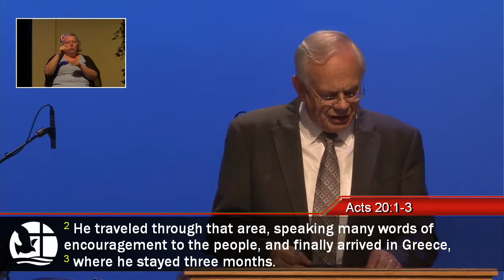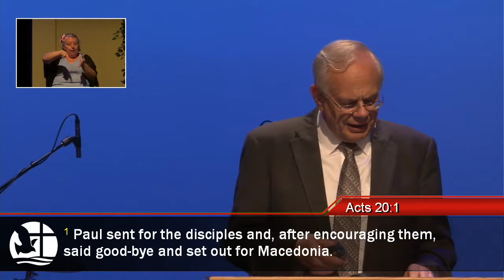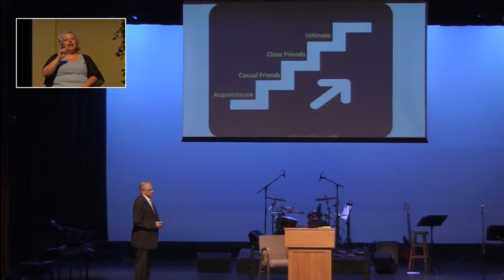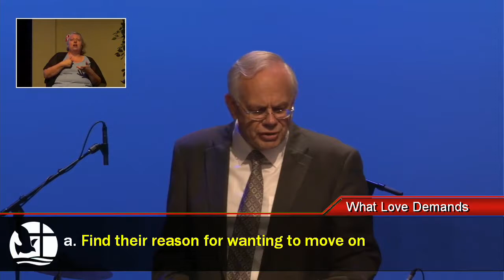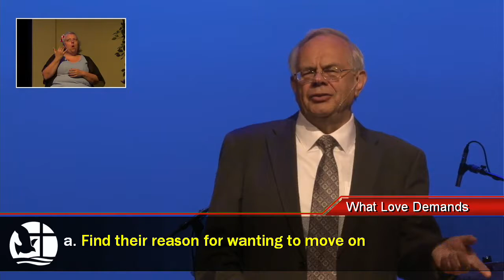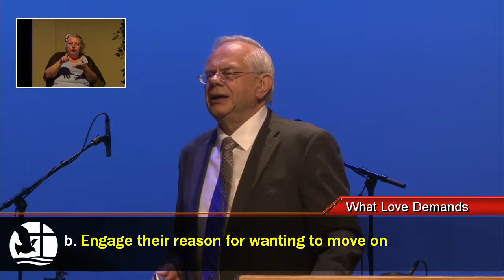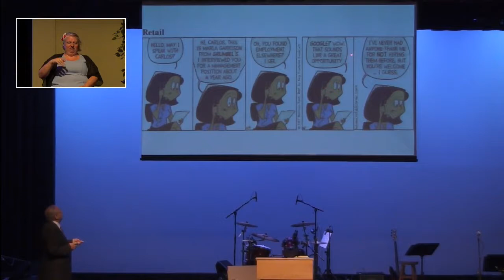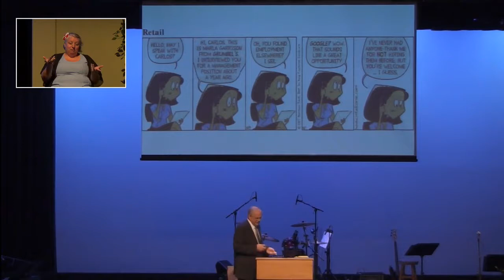2017 07 02 Moving On 3